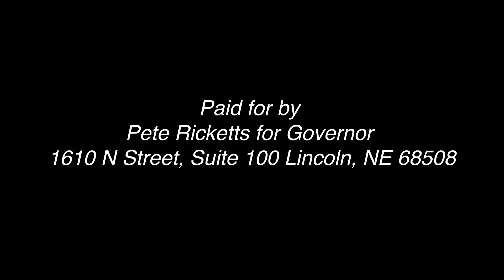The Nebraska Way - Episode 40 - Jane Miller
Jane Miller joined Governor Ricketts to discuss her community involvement, time at Gallup, and her upbringing in Lincoln.

Jane is a Nebraska native, growing up and living in Lincoln and Omaha.  She graduated from the University of Nebraska Lincoln in 1984 and began working at Gallup.  As President and COO of Gallup she ensured all systems, resources, and people were in place and aligned to achieve the company’s goals.  Outside of her business career, she has been an active community leader serving as a board trustee for the Peter Kiewit Foundation and on the board of directors for Omaha Zoological Society, the TeamMates Mentoring Program, Nebraska Medicine, and the University of Nebraska Foundation.